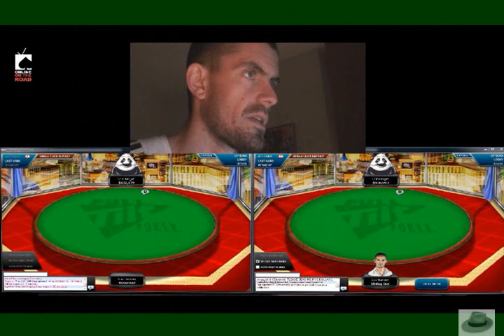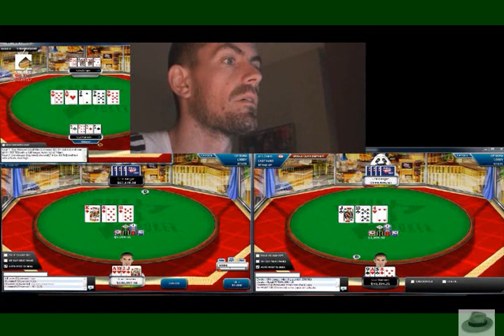Gus Hansen TV May 29 2009 Part 1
Gus talks about the movie "Rounders" and Huck Seed